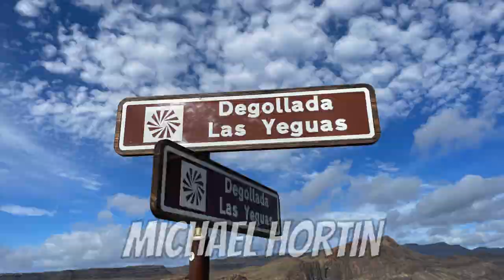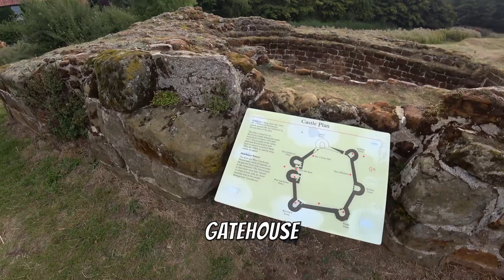Discover the Hidden Treasures that is Bolingbroke Castle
Looking for a break from your holiday in Skegness? Bolingbroke Castle, located just a short drive away, is the perfect destination for history buffs and castle enthusiasts alike. This castle is the birthplace of Henry IV, King of England, and offers a glimpse into the past and stunning views of the Lincolnshire Wolds. Despite not being in the best shape, the castle is still well worth visiting, especially if you're lucky enough to catch a medieval jousting tournament.

Join me for a walk around Bolingbroke Castle and the surrounding area, and discover why it's a hidden gem that's not to be missed.

00:00 Drive to Bolingbroke
01:08 Walk to Castle
03:00 Bolingbroke Castle
07:26 Conclusion